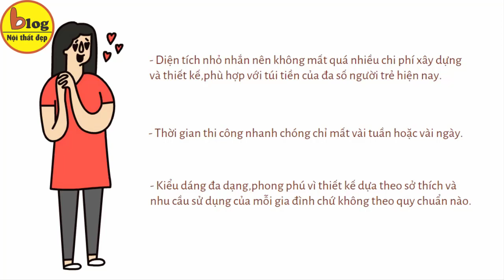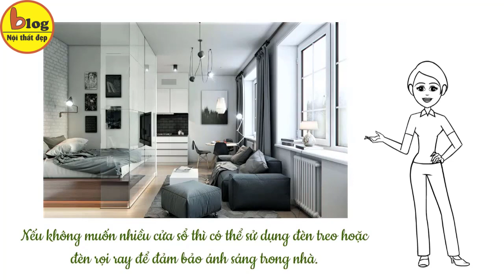Mẫu nhà đẹp - kinh nghiệm thiết kế nhà nhỏ 16m2 siêu tiện nghi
Hiện nay,những căn nhà có diện tích nhỏ nói chung và tiêu biểu là những căn nhà có diện tích từ 16 – 20m2 đang được rất nhiều người ưa chuộng,đặc biệt là những người độc thân hoặc cặp vợ chồng mới cưới,gia đình nhỏ có một đến hai con.Một căn nhà diện tích nhỏ mọi người sẽ thường giao lưu với nhau hơn tạo cảm giác ấm cúng hơn lại không tốn nhiều thời gian dọn dẹp.Bên cạnh đó nhà 16m2 còn được xây dựng phổ biến bởi một số lý do sau :
- Diện tích nhỏ nhắn nên không mất quá nhiều chi phí xây dựng và thiết kế,phù hợp với túi tiền của đa số người trẻ hiện nay.
- Thời gian thi công nhanh chóng chỉ mất vài tuần hoặc vài ngày.
- Kiểu dáng đa dạng,phong phú vì thiết kế dựa theo sở thích và nhu cầu sử dụng của mỗi gia đình chứ không tuân theo một quy chuẩn nào.
Giải pháp thiết kế nhà nhỏ 16m2
1.Ưu tiên sử dụng nội thất thông minh đa năng
Với những căn nhà có diện tích nhỏ 16m2 thì việc sử dụng nội thất thông minh đa năng là một sự lựa chọn hoàn hảo để tiết kiệm tối ưu diện tích không gian sống của bạn.Những món đồ nội thất tích hợp nhiều công năng tuyệt vời như : một chiếc bàn ăn có thể kéo dài – thu gọn lại khi không sử dụng,một chiếc giường ngủ êm ái khi gấp lại thì lại trở thành chiếc sofa để đón tiếp khách đến nhà,…Những món đồ thông minh này không chỉ giúp bạn tiết kiệm không gian mà còn tiết kiệm được một khoản chi phí khá lớn trong việc mua sắm đồ nội thất đấy,các bạn ạ!
2.Thiết lập nhiều không gian mở thoáng đãng
Không gian mở với các yếu tố tự nhiên ánh sáng,nắng,gió,..là điều sẽ giúp căn nhà nhỏ của bạn trở nên rộng rãi và thoáng đãng hơn rất nhiều.Bạn có thể thiết kế nội thất theo không gian mở như không gian bếp sẽ liền với không gian phòng khách,phòng khách sẽ ngăn cách với khu vực học đàn bằng một vách ngăn đẹp mắt hoặc tận dụng ánh sáng tự nhiên bằng việc sử dụng cửa sổ lớn hay nhiều các ô cửa sổ nhỏ để ánh sáng bên ngoài tràn vào không gian sống bé nhỏ,ấm cúng nhà mình.
Bên cạnh đó,việc thiết lập không gian mở còn giúp gia đình bạn làm những công việc hàng ngày thuận tiện hơn vì hầu hết sẽ cùng hoạt động trong cùng một không gian mà không phải di chuyển qua lại giữa các phòng.
3.Bố trí màu sắc và ánh sáng
Màu sắc tone sáng luôn được ưu tiên lựa chọn sử dụng trong các mẫu thiết kế nhà nhỏ 16m2 bởi chúng có khả năng “ ăn gian ” diện tích vô cùng lợi hại đấy,các bạn ạ.Với những bức tường sáng màu,những món nội thất nhỏ nhắn màu sắc tươi sáng chắc chắn sẽ khiến tâm trạng của chúng ta thoải mái và thư thái hơn,không cảm thấy bí bách dù đang sống trong một không gian nhỏ bé.
Vẫn là lời khuyên tận dụng tối đa ánh sáng tự nhiên mà Blog Nội Thất Đẹp dành cho bạn bên trên.Nếu bạn không muốn sử dụng quá nhiều cửa sổ vì một lý do nào đó thì có thể làm không gian sống của mình sáng sủa hơn,ấm áp hơn bằng nhưng chiếc đèn treo màu vàng ấm với hình thù độc đáo hoặc hệ thống đèn rọi ray để đảm bảo ánh sáng trong nhà nhé!
4.Kết hợp với gác xép
Thiết kế gác xép là giải pháp giúp cho diện tích ngôi nhà tăng lên đáng kể,có khi là gấp đôi diện tích sử dụng đấy,các bạn ạ.Thử nghĩ xem,nếu bạn dùng gác xép để làm phòng ngủ,phòng làm việc thì khu vực bếp và phòng khách sẽ được nới rộng ra hoặc các con bạn cũng sẽ có một khoảng trống lớn giữa nhà để nô đùa thì tuyệt vời hơn rất nhiều phải không nào?